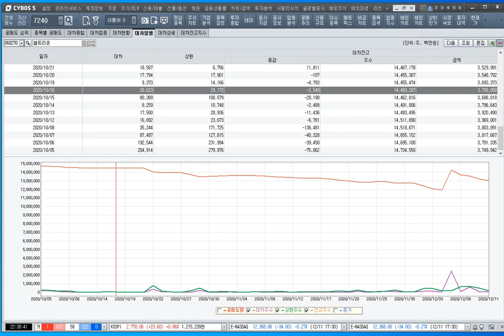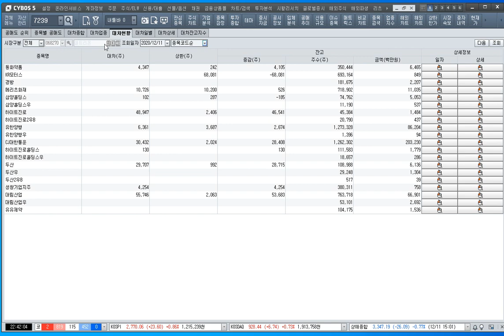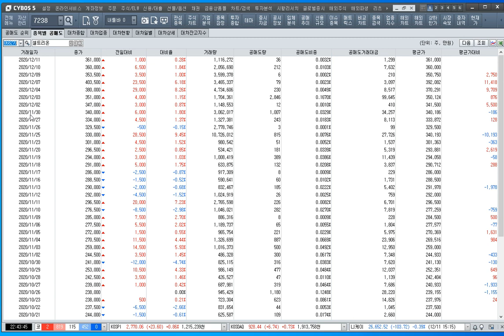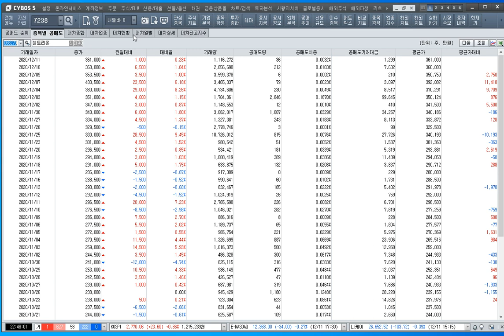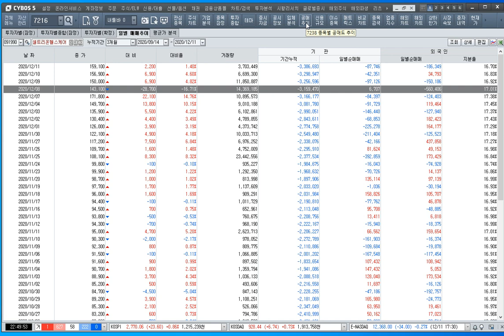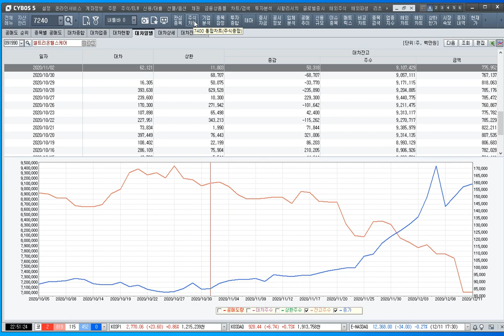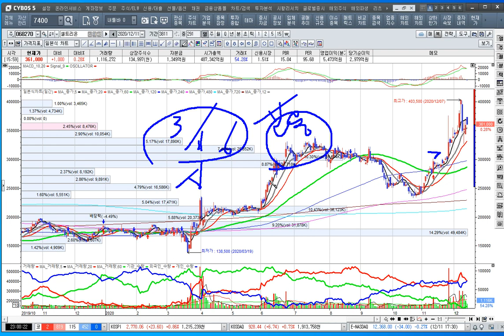[주식투자]셀트리온과 헬스케어 JP모간의 보고서와 공매도 대차상환의 상관관계[2020.12.12]